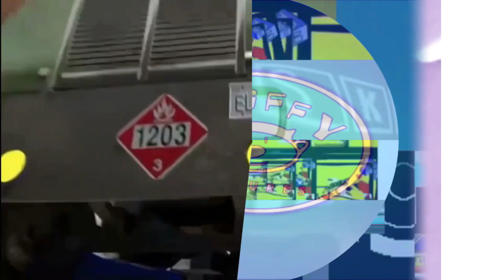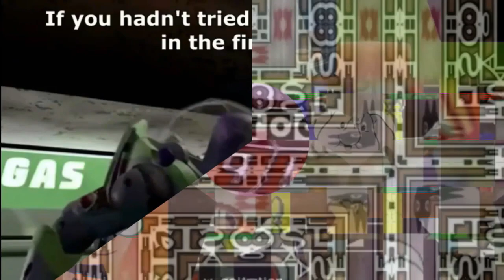M.../M.../N.../M.../S.../Klasky Opusc Effects